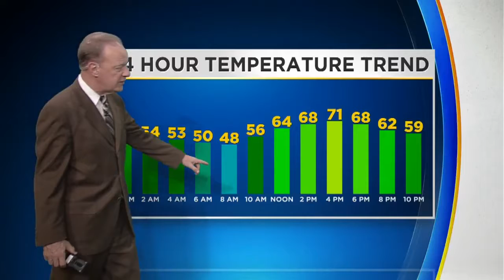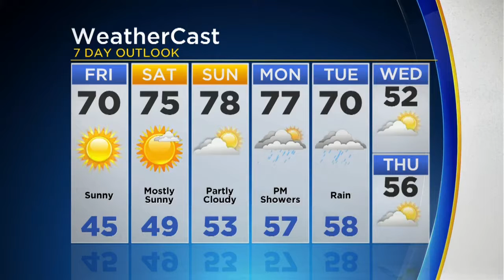KDKA-TV Nightly Forecast (10/19)